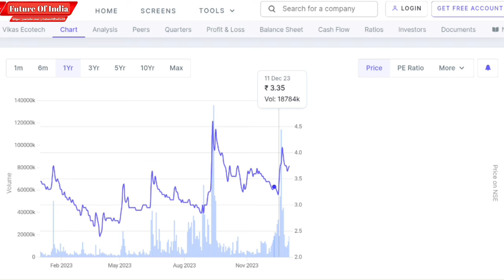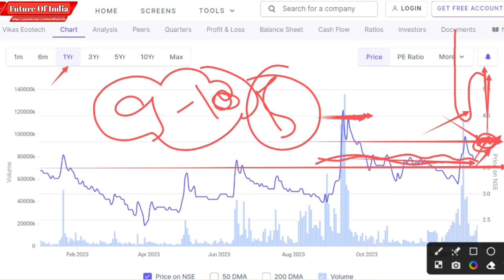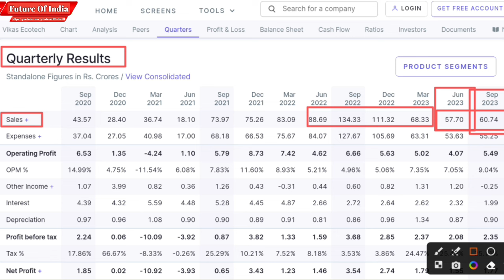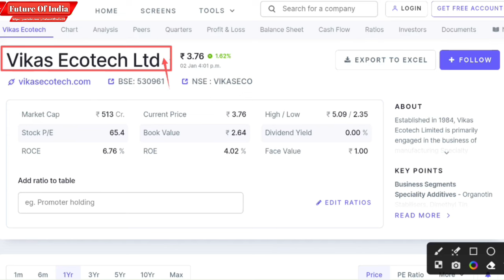Vikas ecotech latest news । Vikas ecotech share latest news । Future of India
Hash Tags -

Please Note:-